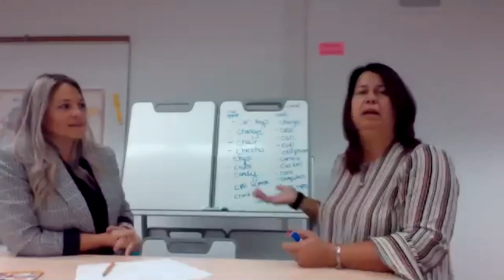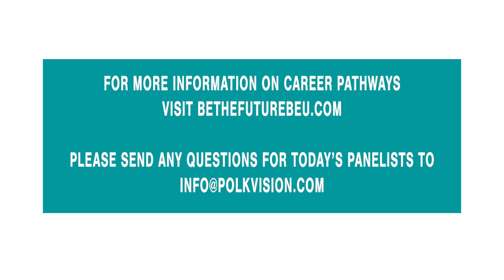Career Insights - Education Part 1 - Early Childhood Development Segment